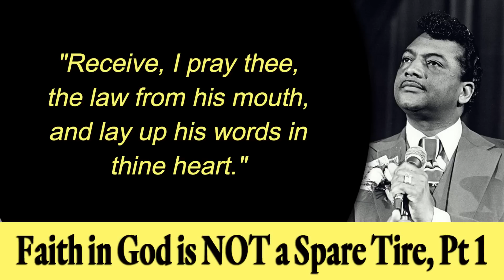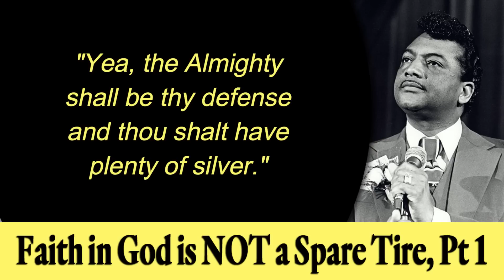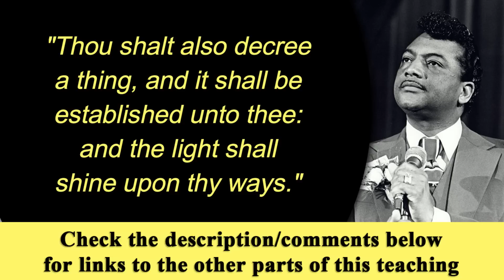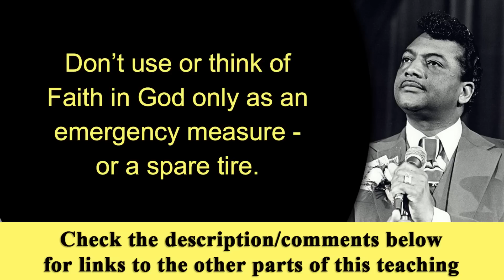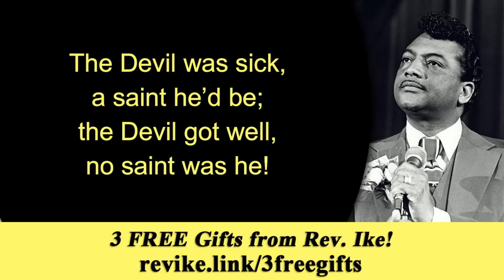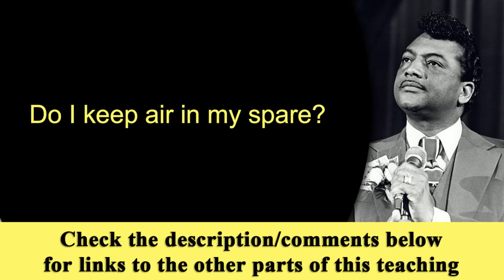Do You Have the Right Relationship with God? - Rev. Ike's Faith in God is NOT a Spare Tire, Part 1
This is the first part of Rev. Ike's 5-part series called, "Faith in God is NOT a Spare Tire." Learn what kind of relationship you have with God and why it's important to keep "air in the tires."